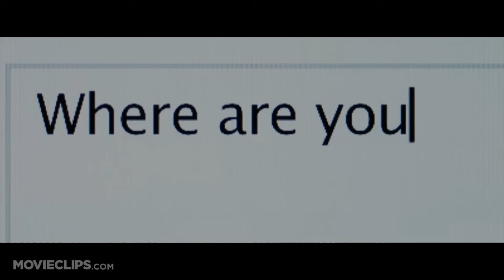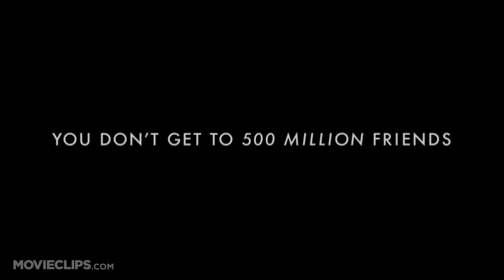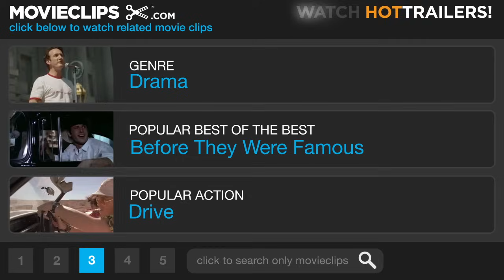The Social Network Official Trailer #1 - (2010) HD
CLIP DESCRIPTION:
From visionary director David Fincher (Fight Club, Seven) comes the story of the founding of massive social website, Facebook. Adapted from Ben Mezrich's 2009 book The Accidental Billionaires, the film stars Jesse Eisenberg, Andrew Garfield and Justin Timberlake.

FILM DESCRIPTION:
Director David Fincher (Fight Club, Seven) teams with screenwriter Aaron Sorkin (The West Wing) to explore the meaning of success in the early 21st century from the perspectives of the technological innovators who revolutionized the way we all communicate. The year was 2003. As prohibitively expensive technology became affordable to the masses and the Internet made it easy to stay in touch with people who were halfway across the world, Harvard undergrad and computer programming wizard Mark Zuckerberg (Jesse Eisenberg) launched a website with the potential to alter the very fabric of our society. At the time, Zuckerberg was just six years away from making his first million. But his hearty payday would come at a high price, because despite all of Zuckerberg's wealth and success, his personal life began to suffer as he became mired in legal disputes, and discovered that many of the 500 million people he had friended during his rise to the top were eager to see him fall. Chief among that growing list of detractors was Zuckerberg's former college friend Eduardo Saverin (Andrew Garfield), whose generous financial contributions to Facebook served as the seed that helped the company to sprout. And some might argue that Zuckerberg's bold venture wouldn't have evolved into the cultural juggernaut that it ultimately became had Napster founder Sean Parker (Justin Timberlake) not spread the word about Facebook to the venture capitalists from Silicon Valley. Meanwhile, the Winklevoss twins (Armie Hammer and Josh Pence) engage Zuckerberg in a fierce courtroom battle for ownership of Facebook that left many suspecting the young entrepreneur might have let his greed eclipse his better judgment. The Social Network was based on the book The Accidental Billionaires by Ben Mezrich.

CREDITS:
TM & © Sony (2010)
Cast: Andrew Garfield, Jesse Eisenberg, Justin Timberlake
Director: David Fincher
Producers: Dana Brunetti, Ceán Chaffin, Jim Davidson, Michael De Luca, Scott Rudin, Rupert Smythe, Kevin Spacey
Screenwriters: Aaron Sorkin, Ben Mezrich